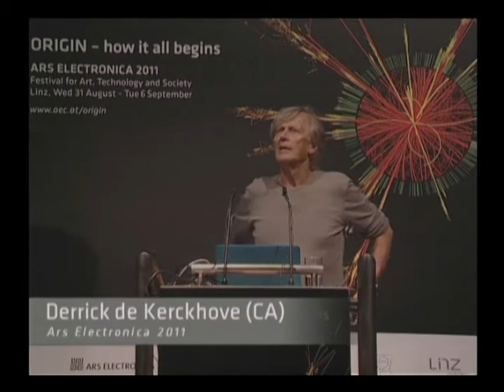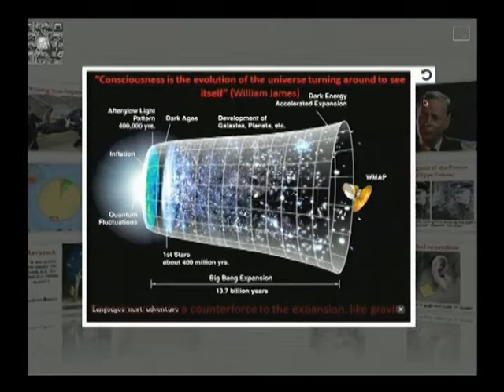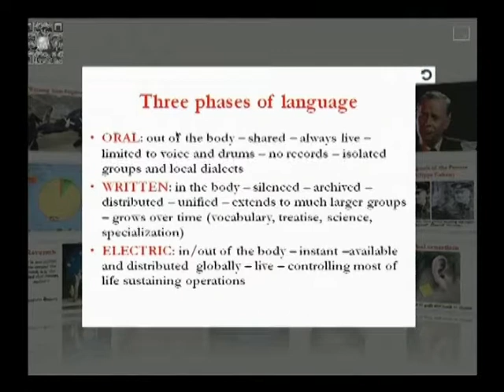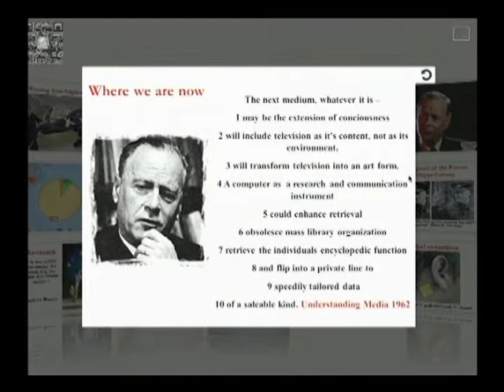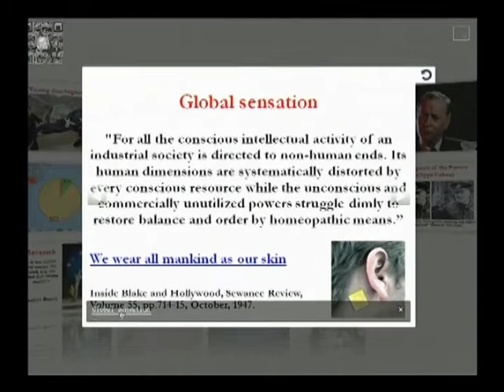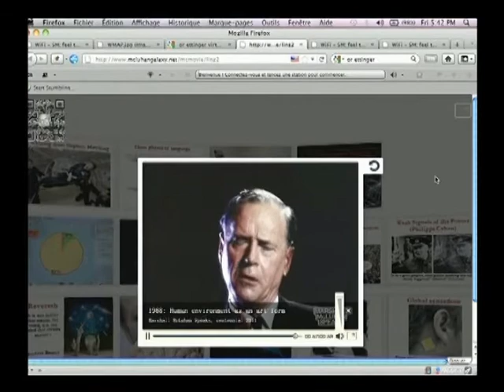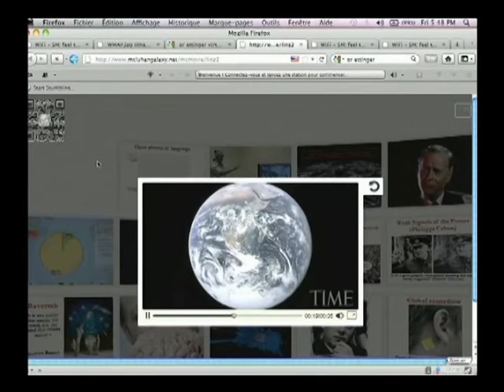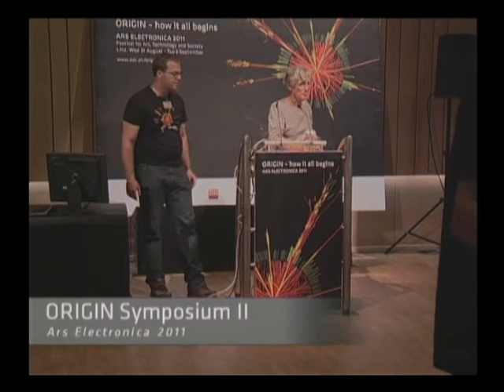Origin Symposium II - Derrick de Kerckhove - DE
Derrick de Kerckhove spricht über die philosophischen Konsequenzen und kulturellen Auswirkungen der Erkenntnisse, die aus den Grundlagenforschungen erwachsen und diskutiert diese in der abschließenden Diskussionsrunde.

moderiert von Michael Doser (AT)